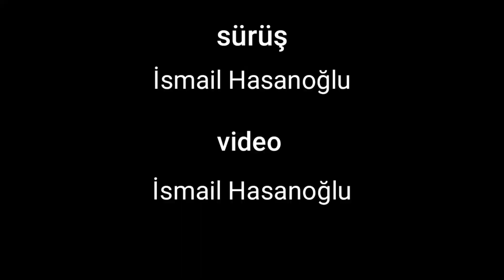kısa bir Bisiklet Videosu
Bugün sahilde bisiklet sürmüştüm dedim ki, "dur biraz artistlik video çekeyim" ortaya çıkan görüntülerle bir müzik klibi yaptım :D. Pek te artistlik olduğu söylenemez ama olsun.